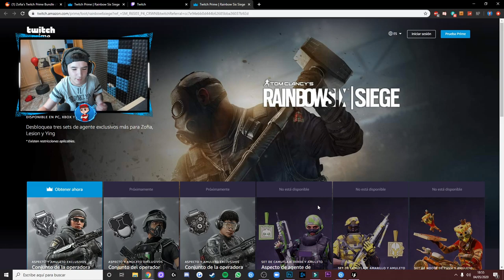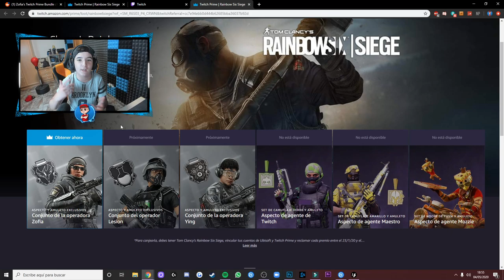Las nuevas SKINS EXCLUSIVAS y GRATIS de R6!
Enlace de las skins!

▸Targeta Gráfica: MSI GTX 1080 Gaming X 8GB GDDR5X
▸Placa Base: MSI Z370-A Pro
▸Procesador: Intel Core i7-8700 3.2Ghz BOX
▸Memoria Ram: G.Skill Ripjaws V Red DDR4 2400 PC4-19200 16GB 2x8GB
▸Fuente de Alimentación: Thermaltake Smart RGB 700W 80 Plus
▸Cascos: Kingston HyperX Cloud II (Grises)
▸Ratón: LOGITECH G PRO
▸Micrófono: Rojo Yeti
▸Teclado: K75 Corsair Mecánico
▸Monitores: ASUS XG258Q 24.5" 240hz / Asus MX279H 27" LED IPS
▸Caja: Tacens Mars Gaming